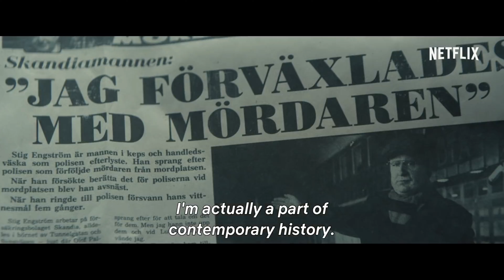The Unlikely Murderer | Official English Trailer 4K | Netflix Swedish Series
Season 1 Premieres 5th November On Netflix In Hindi, English & Swedish Languages.

We Upload Best Quality & Latest Trailer Dubbed In English Hindi Tamil & Telugu. We Upload Trailer Fastest With Maintaining The Quality.

⚡We Are Fast As Falsh.⚡

Ⓒ Copyright To Netflix.